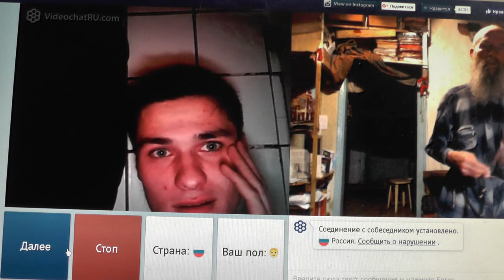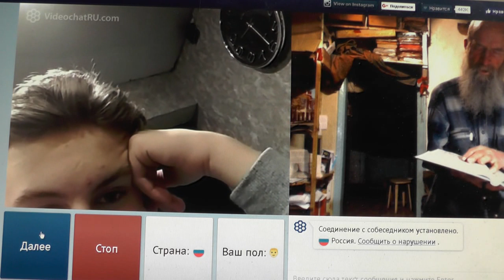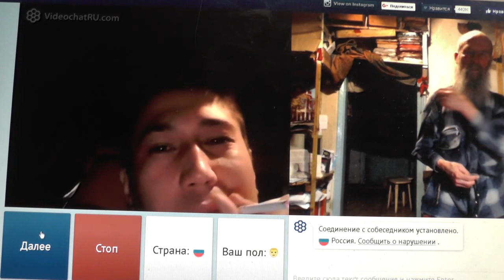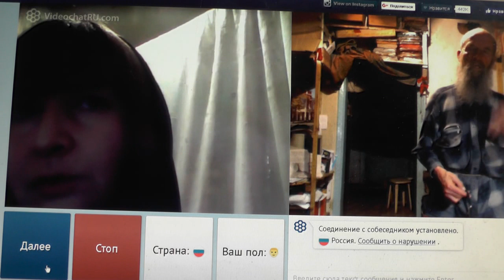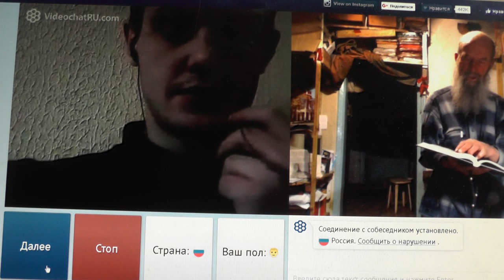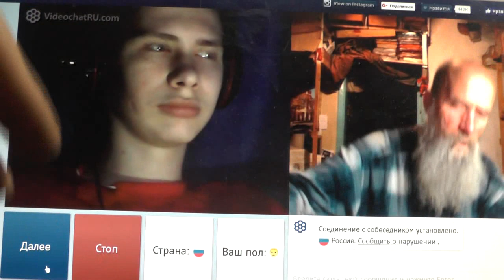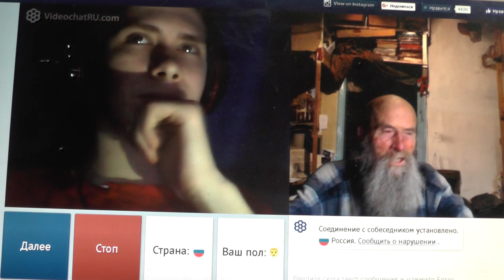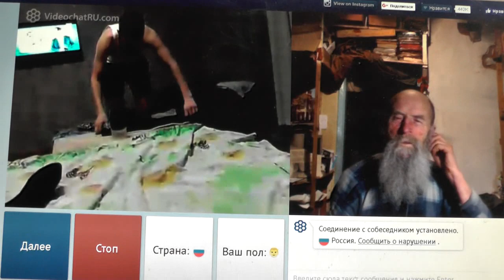№100. Лук. 14:23 …пойди по дорогам и изгородям и убеди придти. Март. 2019